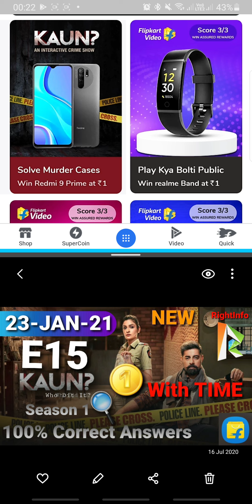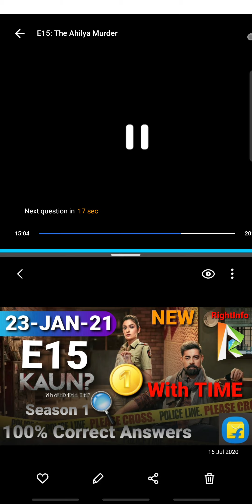Flipkart KAUN? Who Did It? Quiz Answer E15 | 23 January 2021| 100% Correct Answers | With TIME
Note: With Question Timing

Note: Please use VPN, Wi-Fi or Desktop version of youtube for better video quality.

RightInfo, Right Info, Flipkart Kaun? Who Dit It?, Kaun? Flipkart, Flipkart Kaun? new game show, Flipkart kaun who did it answers today, kaun? who did it? answers today 23 january 2021,
flipkart daily quiz answers today, flipkart daily trivia quiz answers, flipkart video, contest, latest quiz answers today, supercoins, free vouchers, gems, detective recruitment, solve the case with aadi, clue, pan masala, flipkart, play and win, episode 15, e15, interactive crime show, kaun? answer with time, kaun? flipkart answer with time, kaun? flipkart today answer with time, kaun with question time,  flipkart kaun with question time, flipkart kaun with question timing, 23rd january 2021,

FlipkartKaun?WhoDidIt?